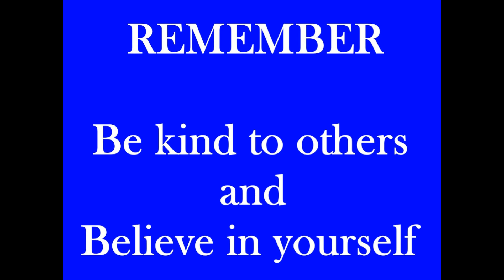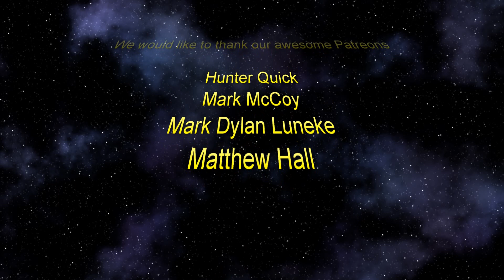UNO #6 And the winner is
Song Title: Crossroads 2
Author: Peter Sandberg
Duration: 1:35
Genre: Modern Classical